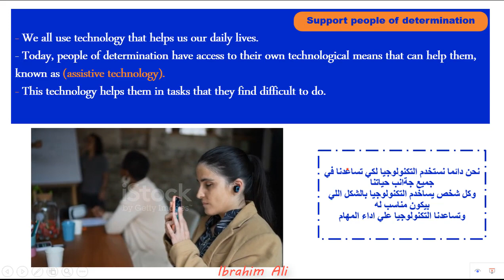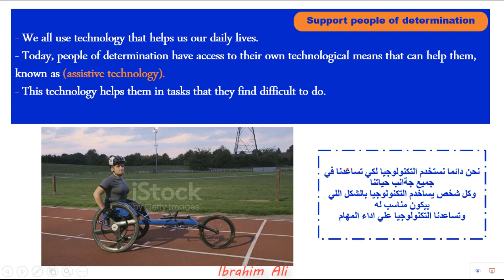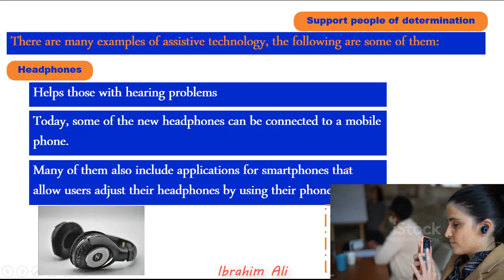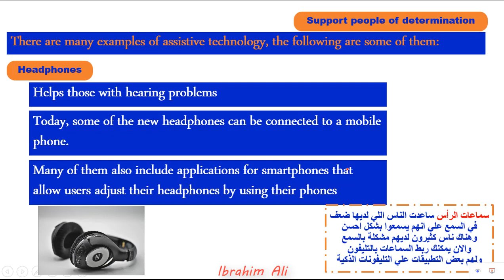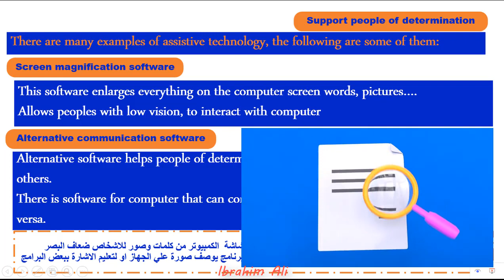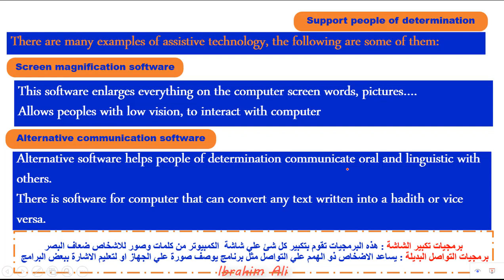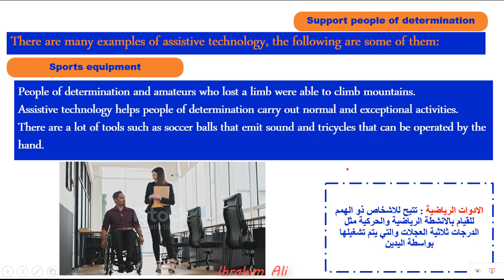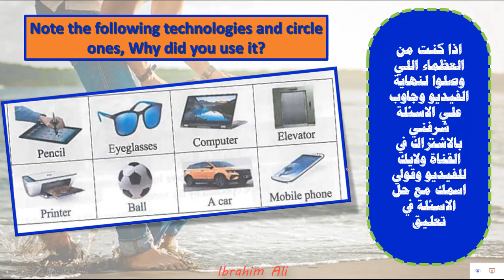ICT | Grade 4 | Axis 1 | lesson 5 | support people of determination | First Term 2023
لينك التليجرام
شرح الدرس الخامس لغات من المحور الأول لمادة ICT لغات للصف الرابع الابتدائي
درس  support people of determination
تكنولوجيا المعلومات والاتصالات للصف الرابع الابتدائي المنهج الجديد 2023
ماهي مادة ICT لغات للصف الرابع
مادة ICT لسنة رابعة 2023
منهج الترم الأول ٢٠٢٣م لمادة تكنولوجيا المعلومات والاتصالات للصف الرابع الابتدائي
اختبارات مادة التكنولوجيا لسنة رابعة 2023
Grade four lesson one
جريد فور كادة اي سي تي الترم الأول ٢٠٢٣م
امتحانات الشهر لسنة رابعة المنهج الجديد ٢٠٢٣م
اختبار شهر اكتوبر 2023
اختبار ICT grade 4
امتحان شهر اكتوبر 2023